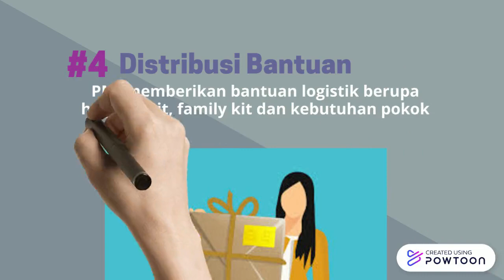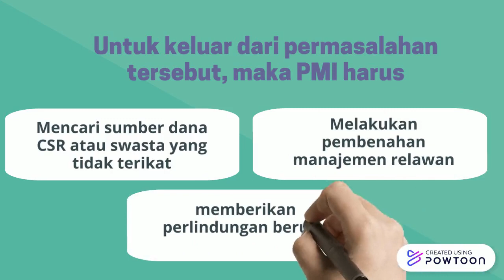5 Pieces of Advice